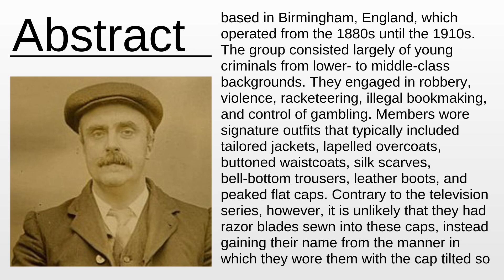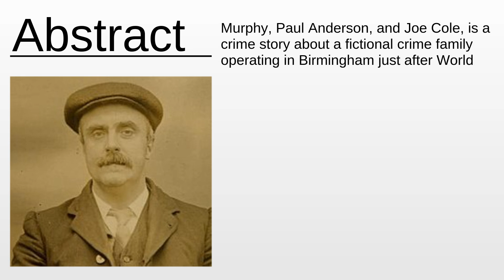Peaky Blinders As Fast As Possible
Peaky Blinders - This video aims to inform about: Peaky Blinders

Content:
0:00:00 Abstract
0:01:29 About the project

Please provide your feedback on the comments section:
Thanks!
My consultancy: Machine Learning & Automation